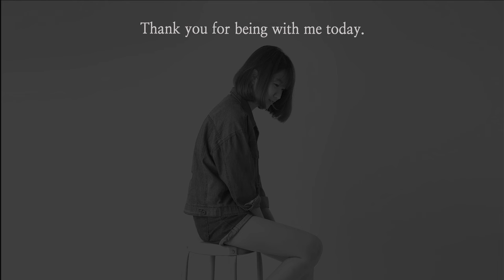Easy Acrylic Painting For Beginners｜How To Draw a Tree｜Step By Step (1307)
ㆍAcrylics▶ Shield
ㆍCanvas▶  20*20cm/24.2*24.2cm/27.3*22cm